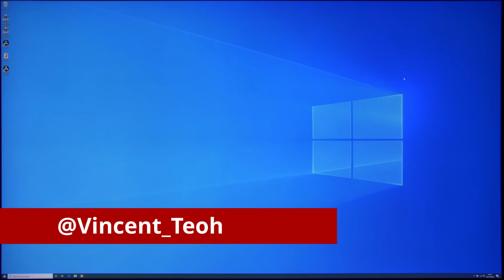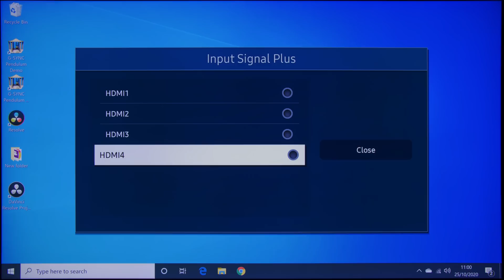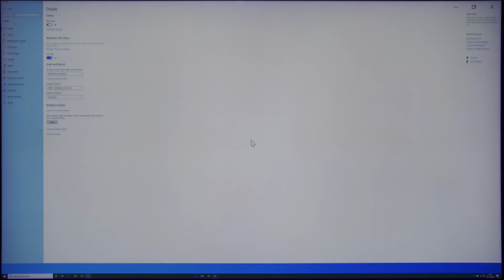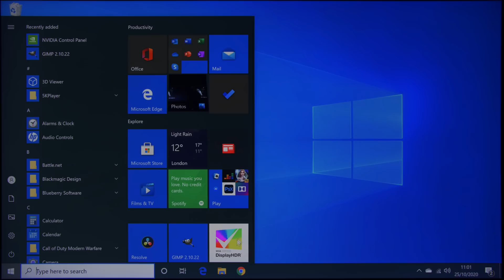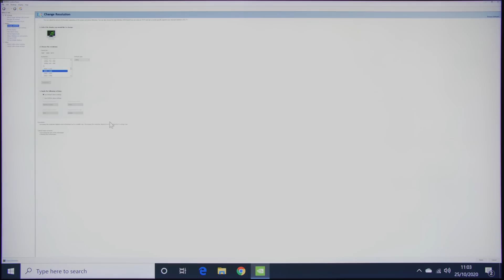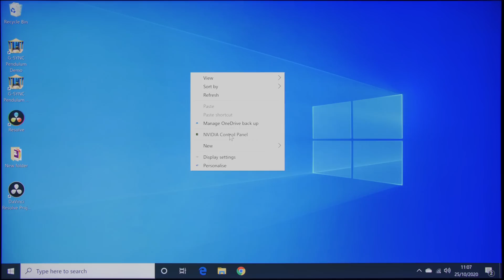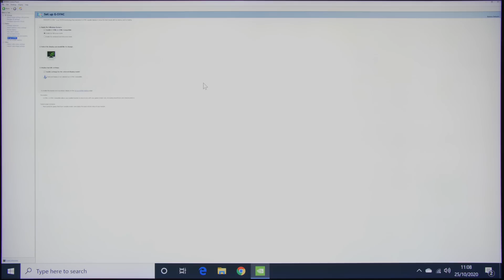Can A Better HDMI 2.1 Cable Fix Your TV Issues with 4K@120Hz VRR HDR?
We demonstrate how an HDMI 2.1 cable rated at 48Gbps fixed the flickering and screen blackout issues we encountered when trying to output 4K@120fps from an RTX 3090 graphics card to a Samsung Q90T 2020 QLED television.

We also explain the step-by-step procedure we used to achieve 4K@120Hz HDR VRR on the Samsung Q90T (latest firmware update of 1402 installed), involving engaging [Input Signal Plus] and [Game Mode].

The TrueHQ HDMI 2.1 cable can be purchased here*